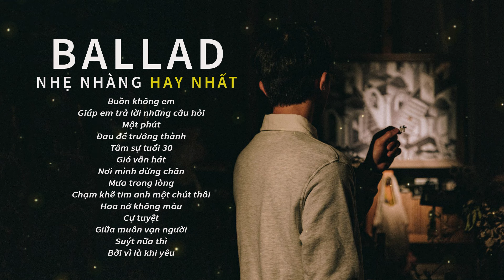NHỮNG BẢN BALLAD NHẠC TRẺ TRIỆU VIEW NHẸ NHÀNG THƯ GIÃN HAY NHẤT 2024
• Thẻ tag: ai là người thương em, ai la nguoi thuong em, hoa nở không màu, sài gòn đau lòng quá, buồn làm chi em ơi, sai gon dau long qua, tình yêu màu hồng, nhạc, nhạc nhẹ, nhac tre, nhạc trẻ, nhac,Top hit, nhac hit,top hits, nhạc hits, nhạc hit, nhac hits, top hit viet nam, nhạc trẻ hay nhất, nhac tre hay nhat, nhạc việt hay, nhạc triệu view, top hit nhac tre, top hits nhạc trẻ, top 20 hit cover, top hit 2024, nhac tre 2024, Nhạc trẻ gây bão, bảng xếp hạng nhạc trẻ, bxh nhac tre, nhạc trẻ 2024, top 30 hit, top 30 hit nhac tre, nhạc trẻ vpop, bxh vpop, top hit vpop, nhạc trẻ vpop 2024